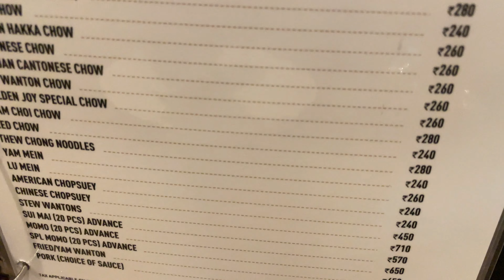China Town এর সেরা খাবার কোথায় পাবেন 🔥? | Durga pujo 2022 🔥 | Golden Joy or Beijing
China Town এর সেরা খাবার কোথায় পাবেন 🔥? | China Town | Durga pujo 2022 🔥 | Golden Joy Restaurant kolkata or Beijing

Hi guys Today we will show you two of the Best Restaurant in China Town Kolkata. The are Golden Joy Kolkata and beijing restaurant Kolkata. Let's find out which one is better? This is the best Chinese food in Kolkata.